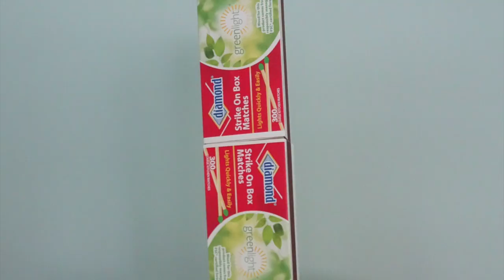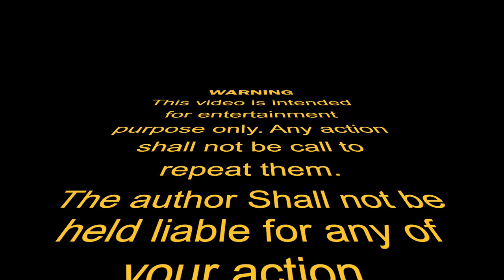Match Chain Reaction - Burning Eiffel Tower - 2,000 Matchsticks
In this video, I used 2,000 matchsticks, 2 tubes of glue, a couple of sheets of paper, and spent more than 2 weeks to complete. This is a simplified version of the Eiffel Tower that I have built from wooden dowels.

INTERESTING PRODUCTS: